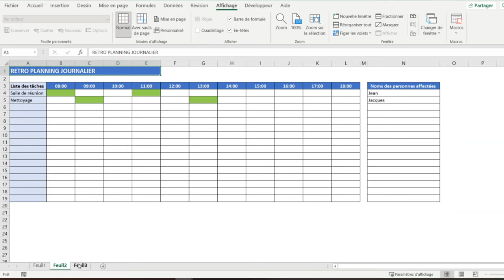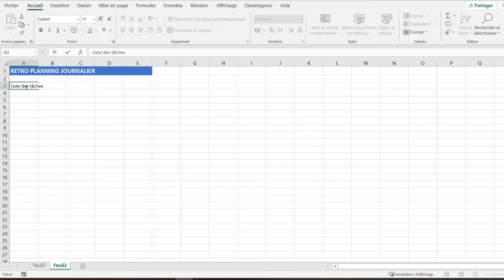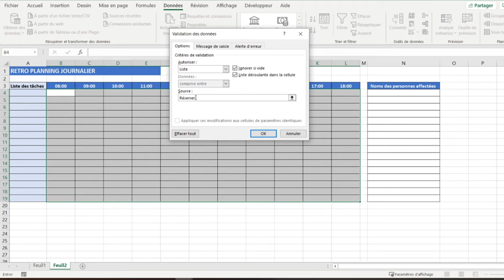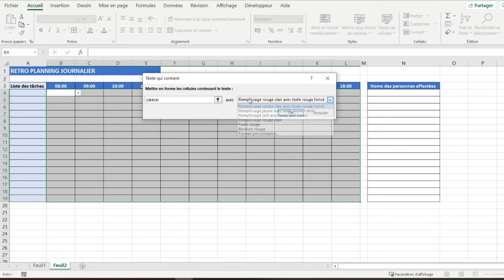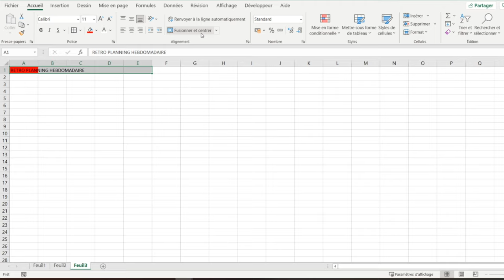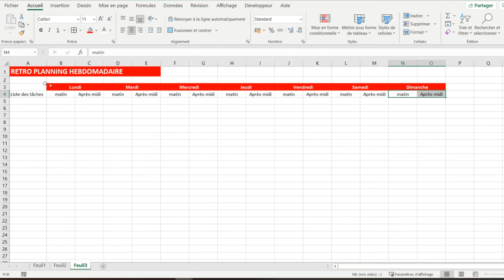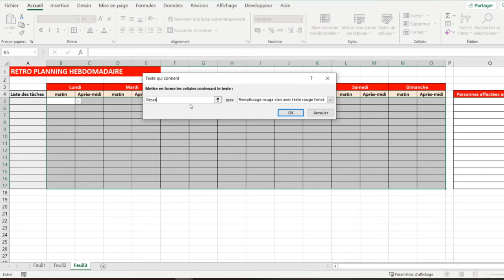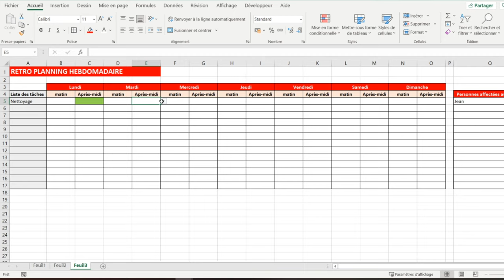Faire un planning Journalier/Hebdomadaire sur Excel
🎓Mes formations sur Udémy ⬇️⬇️⬇️
[PROCHAINEMENT]

📣N'hésitez pas à me mettre des commentaires de suggestions, cela me permettra peut-être de créer de nouveaux fichiers pour la communautéber?sub_confirmation=1